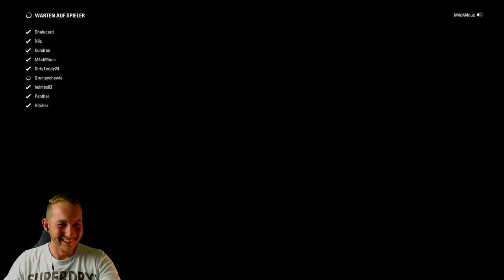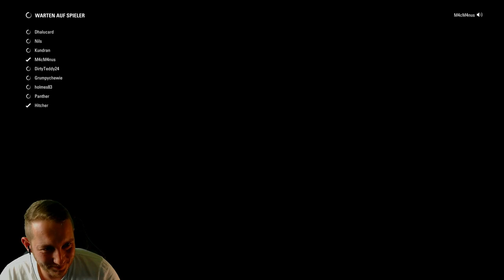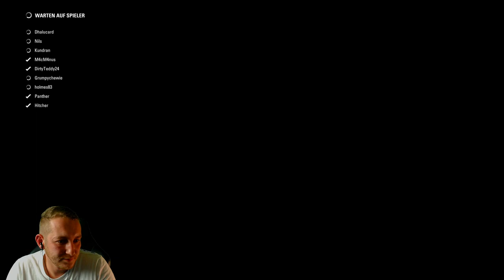Der erste Rennstart, Harter Kampf - F1 2017 Melbourne, Australien Rennen ★ Lets Play F1 2017 Multi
SCHREIBE GESCHICHTE

Gewinne die Weltmeisterschaft 2017, brich alle Rekorde in den schnellsten F1™ Rennwagen, und fahre in den größten F1-Ikonen der letzten 30 Jahre. Eine Karriere über 10 Jahre mit noch mehr Spieltiefe, mehr Gameplay-Abwechslung im neuen ‘Meisterschafts’-Modus, und jede Menge weiterer Features sowohl online als auch offline, machen F1 2017 zum umfangreichsten und packendsten F1-Videospiel aller Zeiten.

F1 2017 gewährt dem Spieler einen Einblick in die aufregende Welt der Formel 1 in bisher noch nie dagewesenem Ausmaß, sowohl auf der Strecke wie auch bei Vertragsverhandlungen und der Fahrzeugentwicklung. Der hochgelobte Karrieremodus wurde um zusätzliche Übungsprogramme erweitert, die bei der Verbesserung deiner Fahrkünste helfen, sowie um einen vergrößerten Forschungs- und Entwicklungsbereich, der eine tiefergreifende Kontrolle über die Entwicklung des Autos und eine bessere Verwaltung von Motoren und Getrieben im Laufe der Saison ermöglicht.

Im Zusammenspiel mit atemberaubenden neuen Orten und interessanten Charakteren erzeugen diese Neuerungen das bisher umfassendste Spielerlebnis in der Formel 1.

★Postfach M4cM4nus
PF 1227
07372 Pößneck